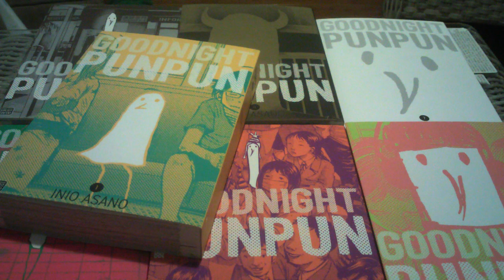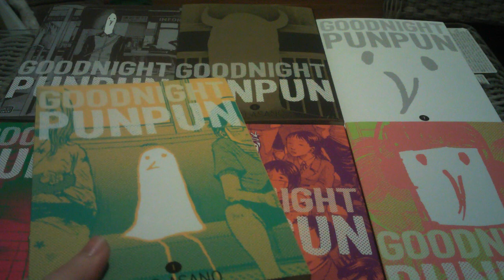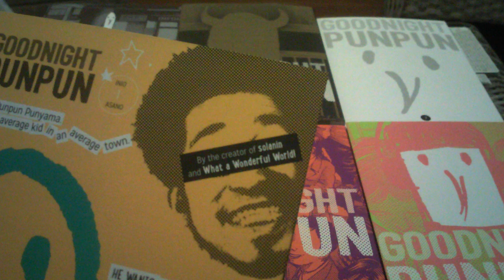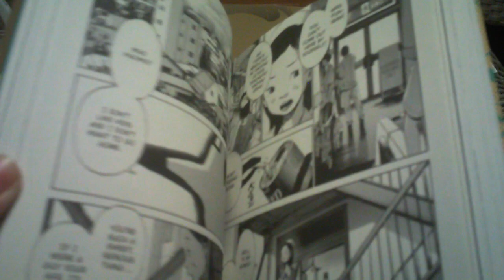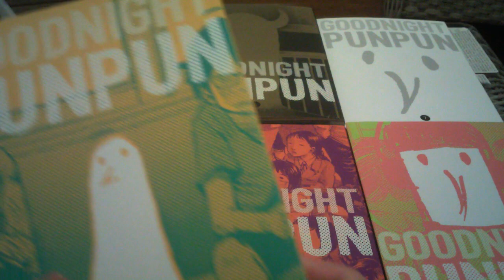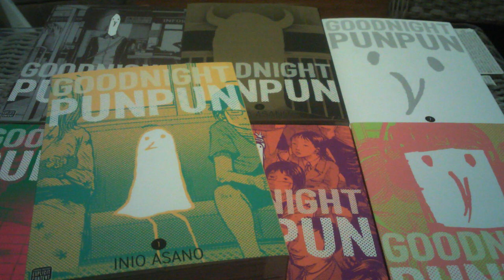Manga Re-Read Review: Goodnight PunPun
Discussing my thoughts on my second time reading Goodnight Punpun by Inio Asano.